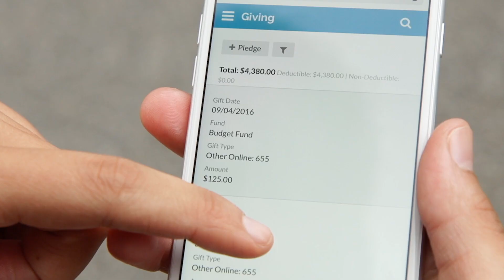Setting Up Online Giving through Realm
See how you can easily give a one-time gift or recurring donation to our parish using Realm.